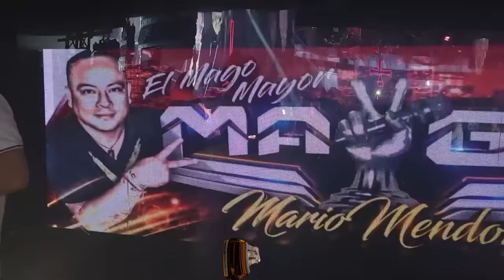🔥EL DEZKONTROL EN HALLOWEEN PARTY👉LA CUMBIA PARA BAILAR ESTRENO 2024 CON LA HERMOSA ANGELICA CUBA😍💃🤍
((GRAN ESTRENO)) LA CUMBIA PA BAILAR 2024 GRUPO DEZKONTROL EN VIVO MARIO MENDOZA SONIDO MAGIA NY 💥😎